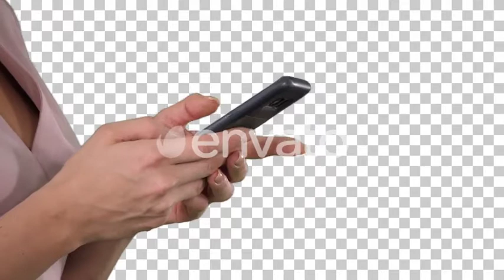Beautiful Young Woman's Hand Using Smart Phone, Alpha Channel | Stock Footage - Videohive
On Alpha Matte. Close up. Beautiful young woman’s hand using smart phone, Alpha Channel Professional shot in 4K resolution. 005. You can use it e.g. in your commercial video, business, presentation, broadcast

 Last Update 25 November 19 Created 25 November 19 Alpha Channel Yes Looped Video No Frame Rate 25 Resolution 3840x2160 Video Encoding Apple ProRes 422 File Size 998.13mb Number of Clips 1 Total Clip(s) Length 0:10 Source Audio No No. of People 1 Gender Female Age Teenage Ethnicity Caucasian Tags alpha, background, channel, communication, female, hand, holding, internet, mobile, people, phone, screen, social, technology, woman

download Beautiful Young Woman's Hand Using Smart Phone, Alpha Channel | Stock Footage - Videohive